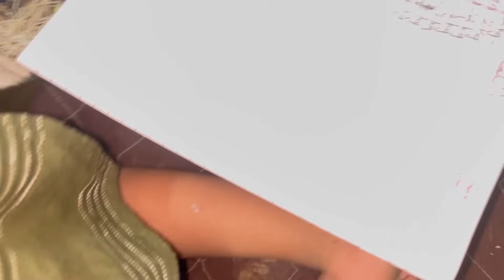Itna Bada Ghar Hone K Baad Bhi 😰 Hum Teeno Bhai Saath Me Q 🤔 Nahi Rehte 🥺 | Mushab Vlog